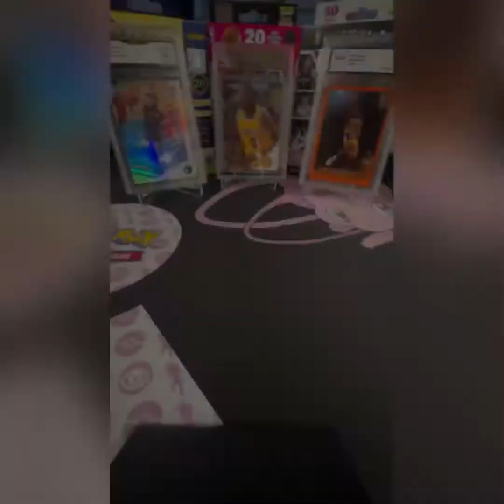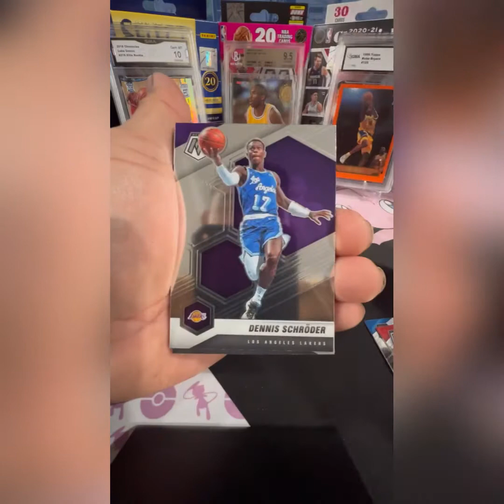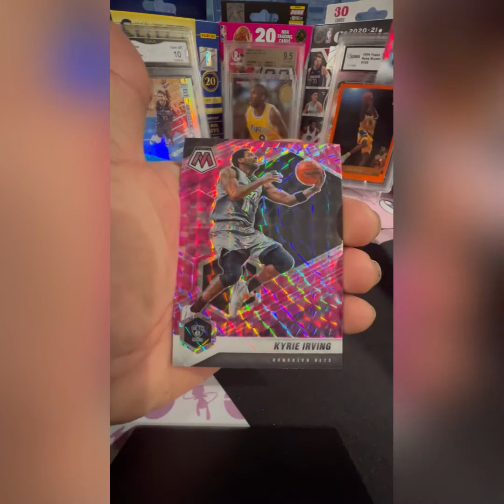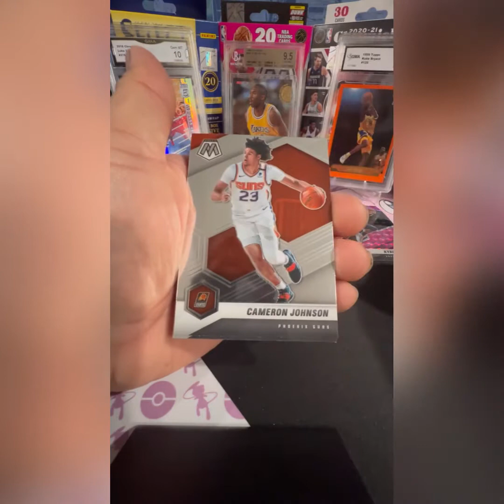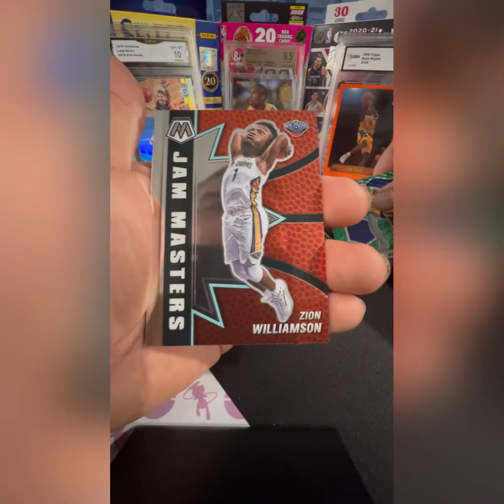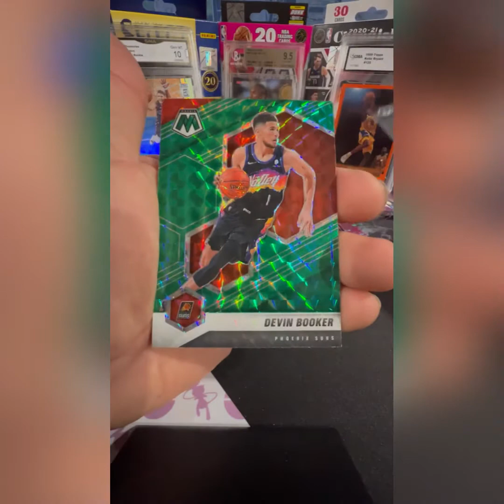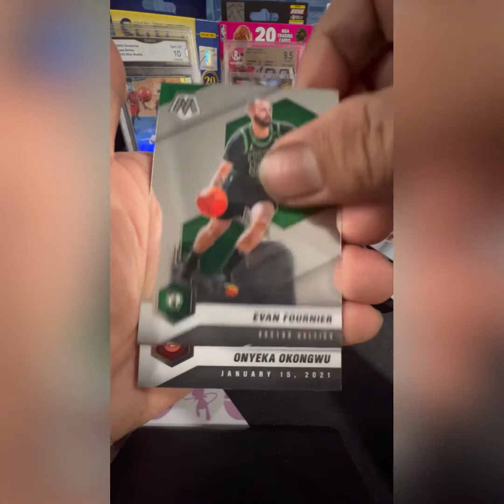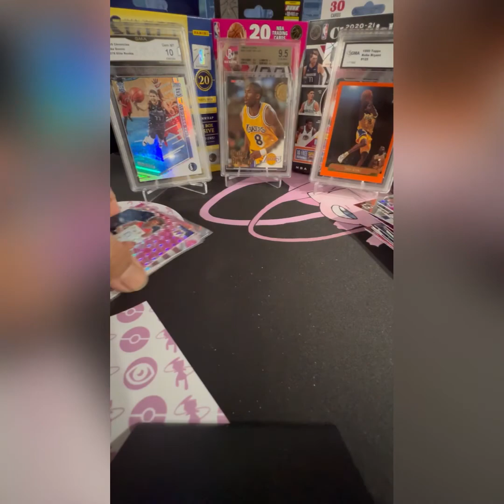Opening 20/21 Mosaic Basketball Cards